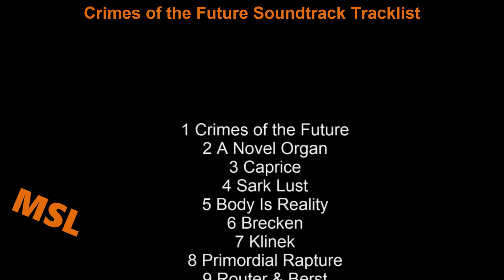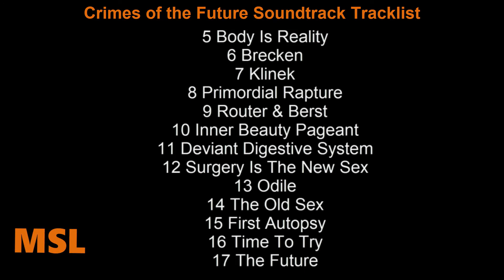Crimes of the Future Soundtrack Tracklist | Crimes of the Future (2022) Viggo Mortensen, Lea Seydoux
Crimes of the Future Soundtrack Tracklist
🎵 Amazon Digital